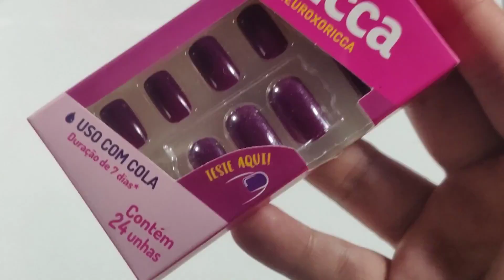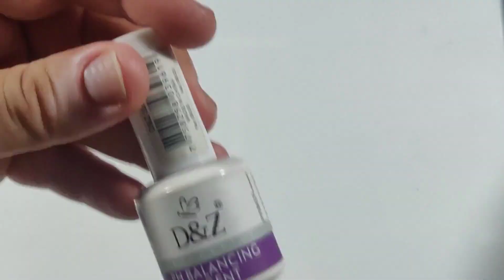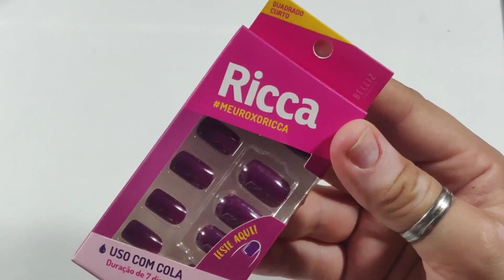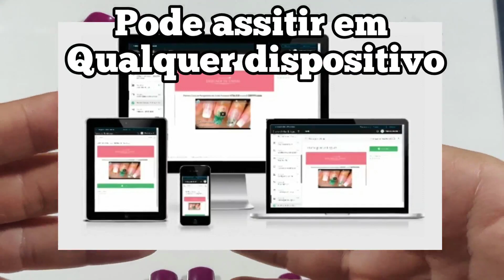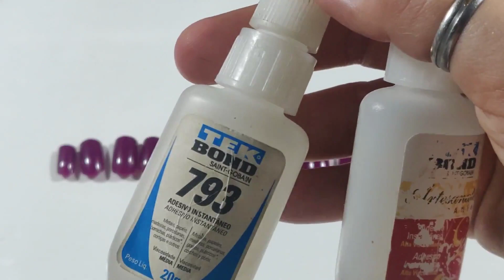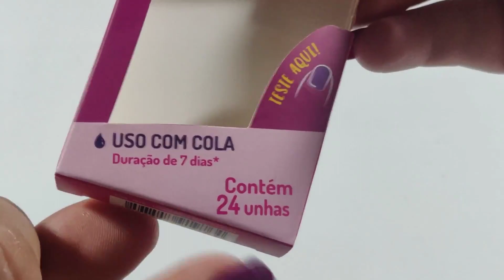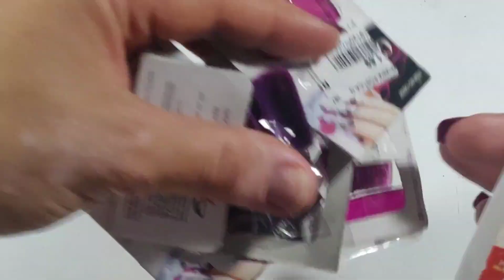UNHAS POSTIÇAS DA RICCA | EXPLICAÇÕES EXTRAS BEM DETALHADO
Olá pessoas. Sou Kel Braga e bem vindos ao meu canal. Nesse vídeo estarei aplicando as unhas da Ricca. São maravilhosas!!

💅 Curso Escola Designer de Unha

Você irá Apender no Curso Escola Designer de Unha
Como fazer um alongamento perfeito e
Todas as Técnicas Necessárias para Aumentar sua
Renda e gerar Autoridade como Nail Designer. SAIBA MAIS